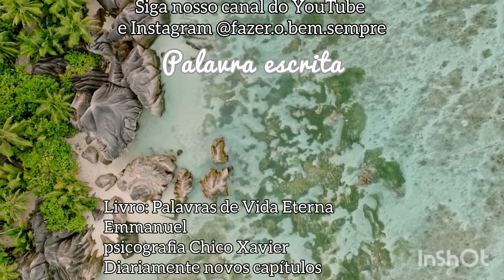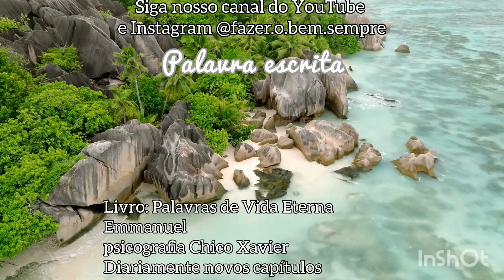PALAVRA ESCRITA- Livro: Palavras de Vida Eterna 🌌 psicografia Chico Xavier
leitura 19/11/2023
Autor: Emmanuel
Psicografado por: Chico Xavier
tópico: Ensinamentos de Jesus